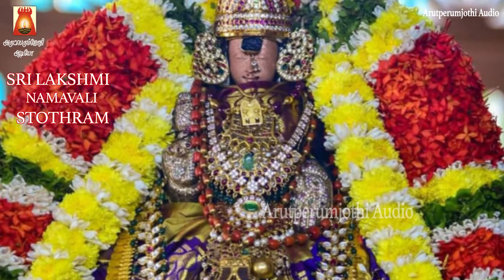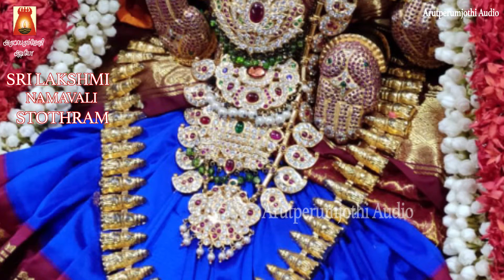SRI LAKSHMI NAMAVALI STOTHRAM | NAVARATHRI SPECIAL 2020 | BEST MAHALAKSHMI SLOGAS MANTHRAS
நவராத்திரி 5 ஆம் நாள் காலை சிறப்பு பாடல் | ஸ்ரீ லக்ஷ்மி நாமாவளி ஸ்தோத்திரம். மஹாலக்ஷ்மியின் நாமாவளியை கேட்டு பூஜிப்போம்
NAVARATHRI SPECIAL 2020 | BEST MAHALAKSHMI DEVOTIONAL SONG | BEST MAHALAKSHMI BAKTHI PAADAL | BEST MAHALAKSHMI SLOGAS MANTHRAS